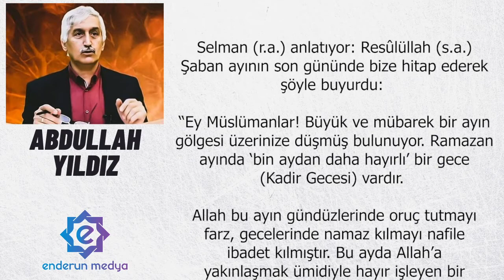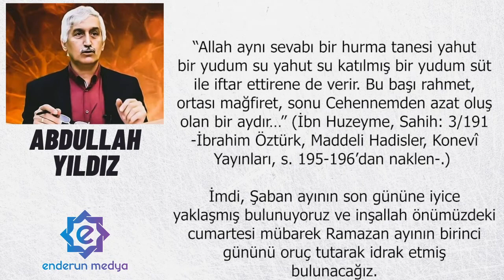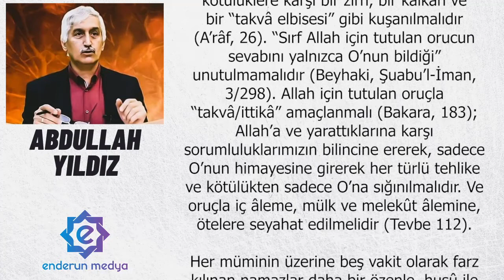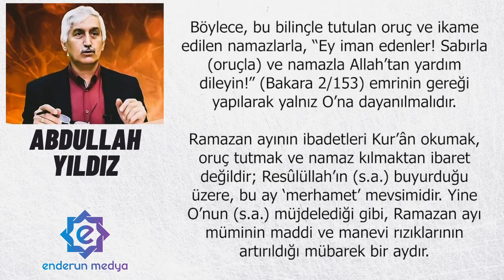Diriliş Ayının Gölgesine Girerken - Abdullah YILDIZ - Sesli Makale